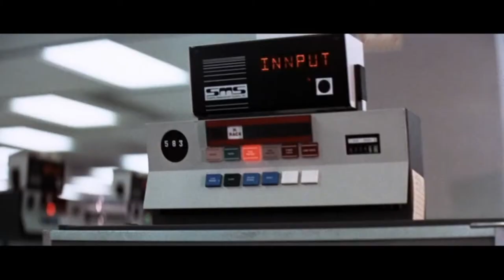The Killer Elite 1975 Theatrical Trailer